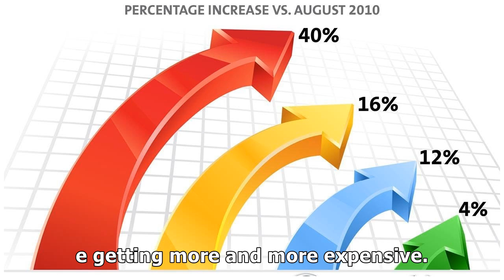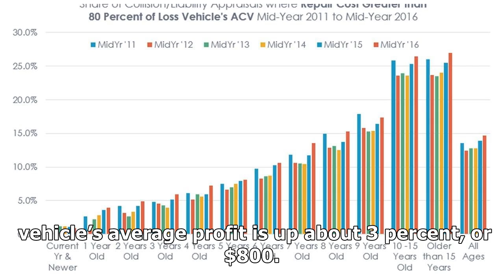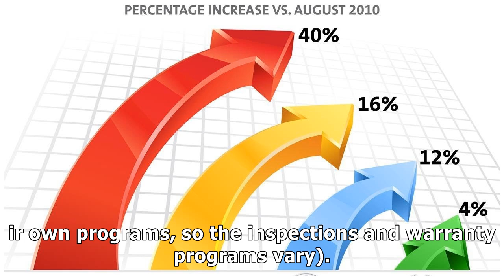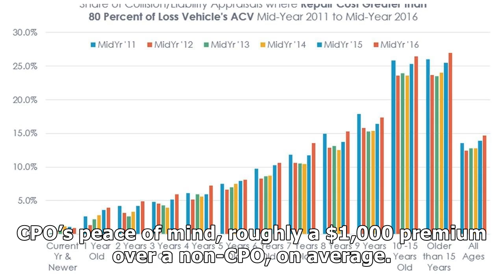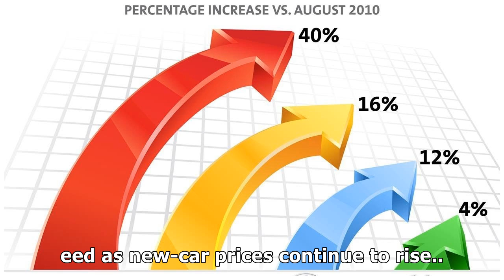CPO SALES CONTINUE INCREASING YEAR OVER YEAR